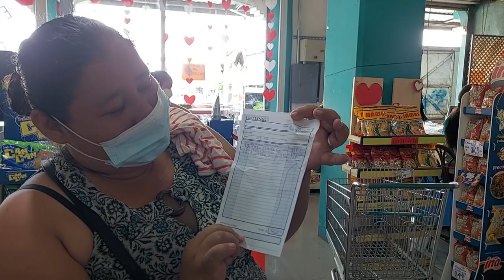llegamos a la tienda más grande para comprar una gran bendición PARTE #1